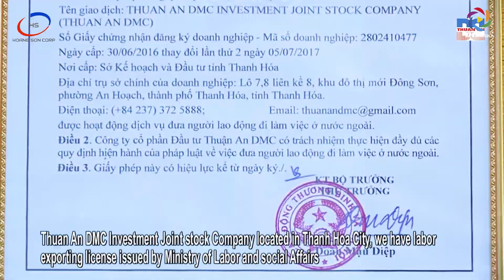Quảng cáo mặt bằng quy hoạch Xã Quảng Đức - Huyện Quảng Xương - Thanh Hóa